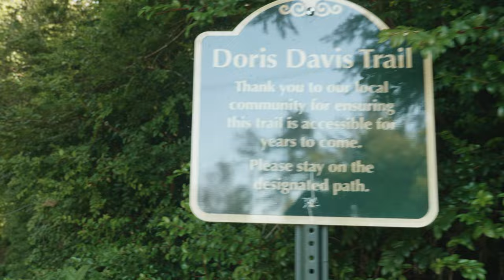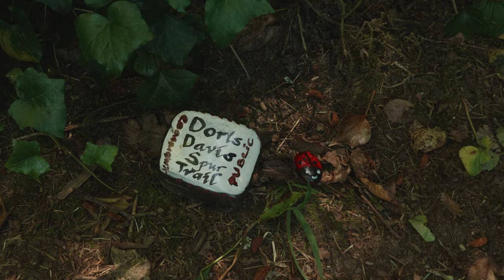A walk through Manzanita, Oregon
Come along on a walk through Manzanita, Oregon, filmed on August 6, 2024.

Thanks to the following freesound.org users who helped me rebuild the beach soundscape:
- timkahn (far ocean)
- xserra (near ocean)
- kyles (dog)
- vendarro (running)
- koirankarva84581682 (car)

Gear used:
- Panasonic Lumix GH5
- Panasonic Lumix 12-35mm f/2.8 mk I